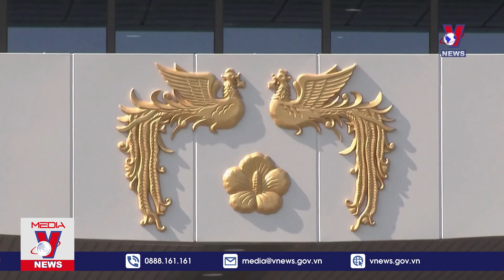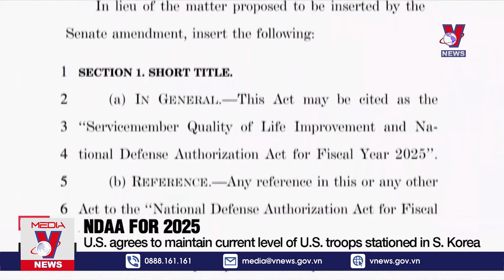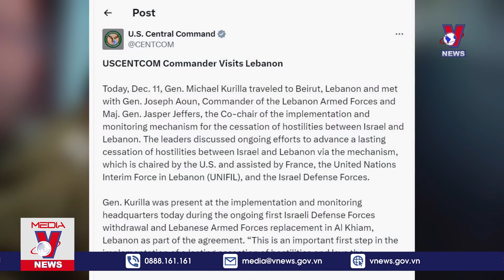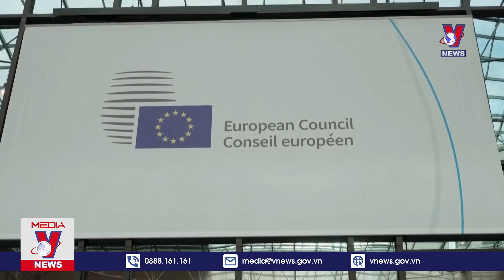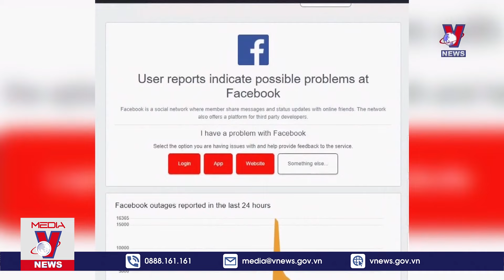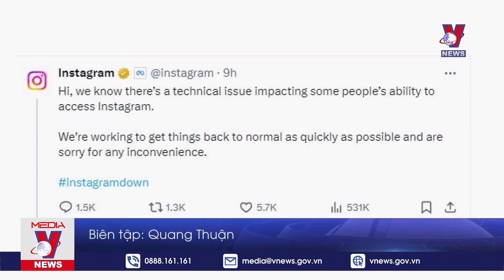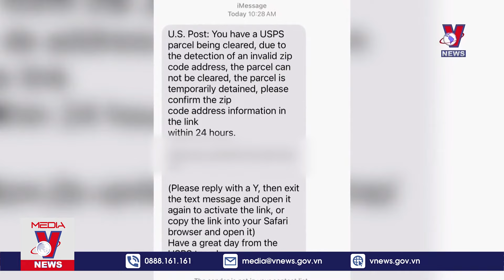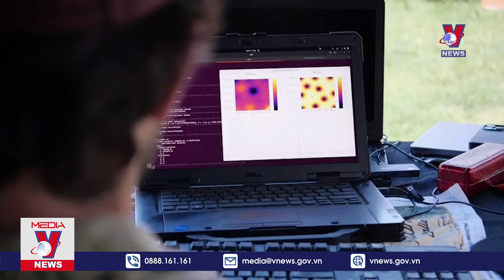Giá dầu tăng hơn 1 USD sau khi EU thông báo gói trừng phạt mới nhằm vào Nga - VNews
VNews - Thời sự 16h chiều cập nhật tin tức 24h, thời sự mới nhất chiều 12/12/2024:
Thụy Sĩ đề cử Bộ trưởng Tài chính làm Tổng thống
Tổng thống Hàn Quốc bảo vệ lệnh thiết quân luật
Mỹ giữ nguyên số quân đồn trú tại Hàn Quốc
Israel bắt đầu rút quân khỏi Liban
EU nhất trí về gói trừng phạt mới nhằm vào Nga
Canada cảnh báo đáp trả mạnh mẽ nếu Mỹ áp mức thuế mới
OPEC hạ dự báo nhu cầu dầu toàn cầu
Các ứng dụng của Meta gặp sự cố kỹ thuật trên toàn cầu
Cảnh báo lừa đảo mua sắm dịp lễ cuối năm
Robot AI chăn bò
Độc đáo chiếc xe điện LEGO đầu tiên trên thế giới